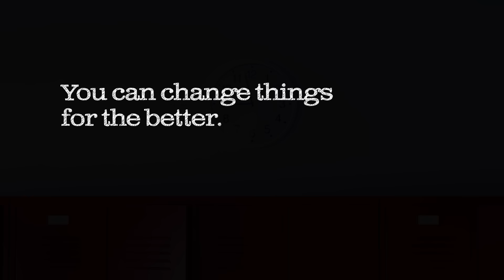Lives in the Balance - Promo Video 4